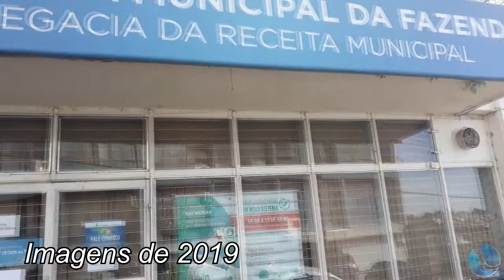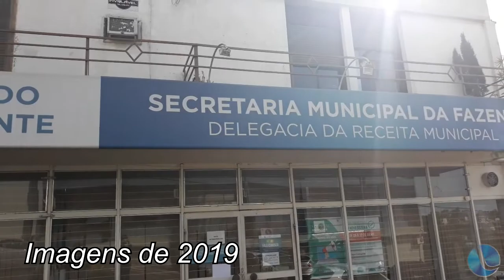Secretário da Fazenda destaca medidas a serem implementadas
Secretário Municipal da Fazenda, Rodrigo Tochetto, esteve participando do programa Bom Dia Cidade desta quinta-feira. Teceu uma série de considerações acerca da sua pasta. Destacou algumas medidas que implementará para esse segundo mandato do governo Gustavo Bonotto.